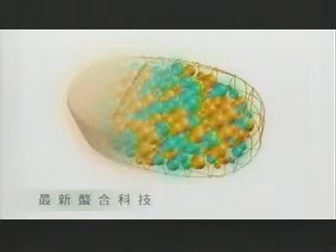0904 白蘭氏 健康錠 接吻篇